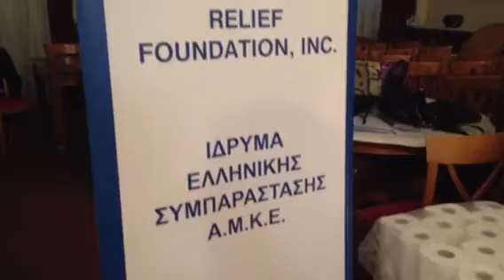Hellenic Relief Foundation feeds 400 families for Christmas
I was blessed to witness the work of the volunteers of the Hellenic Relief Foundation in Athens feeding 400 families for Christmas. Thank you to the volunteers and all those who contribute financially and help to make this happen!